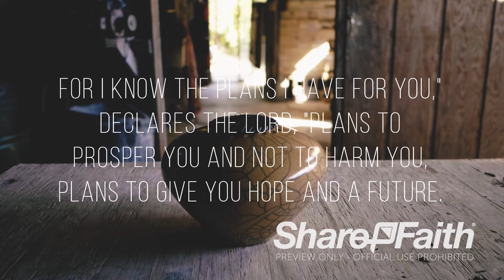Potter's Hand: The Potter And The Clay - Jeremiah 18 Church Video | Sharefaith.com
When we face trials and challenges in our lives, holding on to the truth that God has a plan for our lives is what sees us through to the other side. Based on the book of Jeremiah, this mini movie shows a potter carefully molding and shaping clay into a gorgeous vase as depiction of how God the Father is the potter, and we are the clay as He molds our lives to align with His perfect plan! Download this mini movie today and inspire your congregation to align themselves to God's plan through prayer!

Sharefaith is the largest provider in church graphics and creative resources.

Music purchased and licensed from soundstripe.com